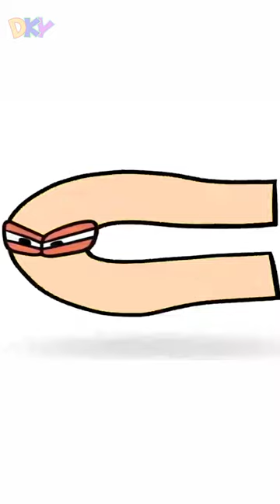Alphabet Lore Litter C